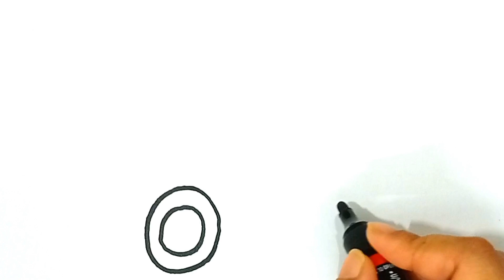truck 🚚 drawing and coloring I easy drawing step by step l Simple drawing and coloring I